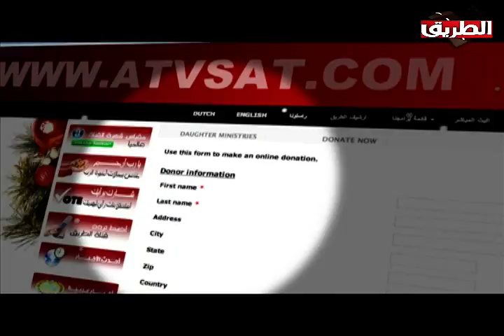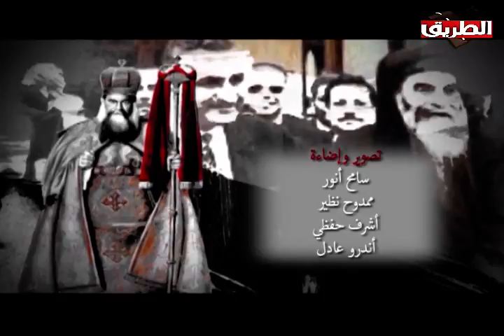مكترناش على بعض 1 فبراير 2017